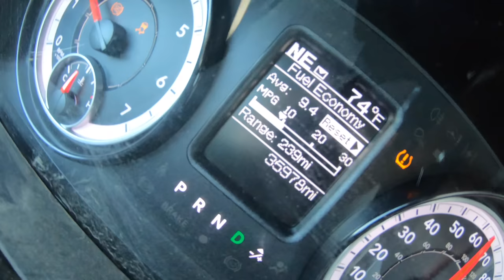How this Roll off dump trailer EARNS EXTRA Money!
I buy a roll off dump trailer to expand my services and make more money!